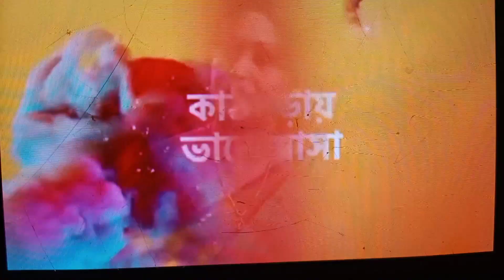sreemoyee new promo